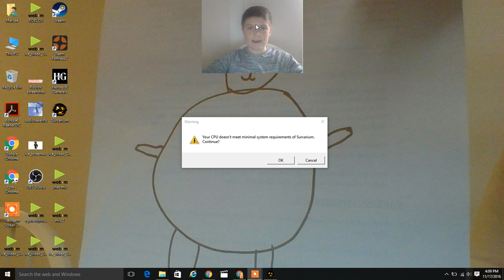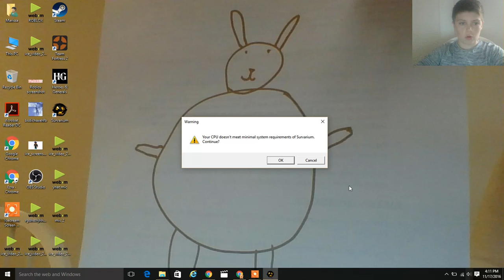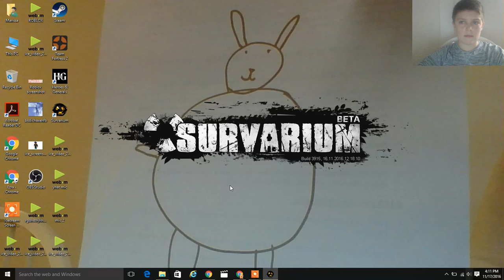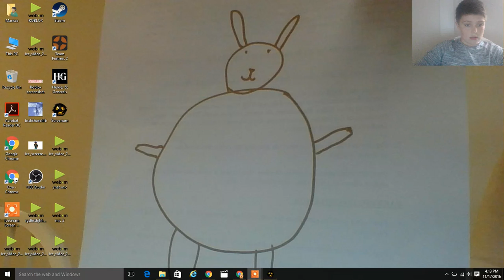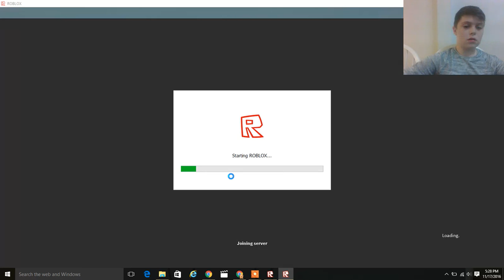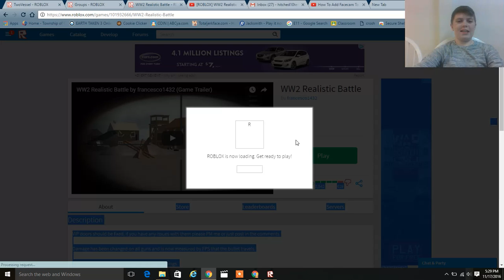survivoum gameplay #1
fun but old game